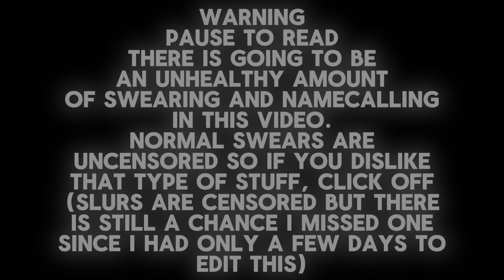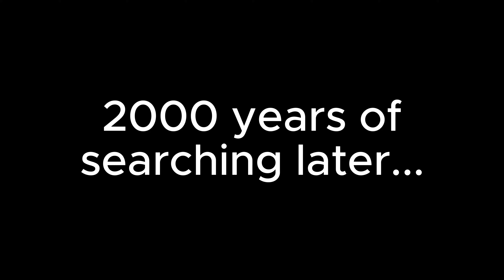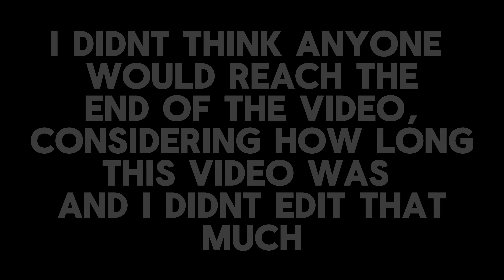International Pwuffey Day 2: PWUFFEY DAY RETURNS